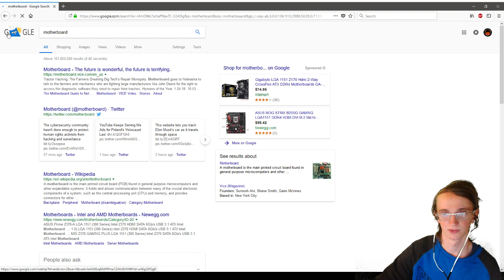Rainbow 6 Siege - RANKIN' UP OR DOWN BEFORE CHIMERA!!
I play video games 🎮. Come watch!

👮 MODERATORS
I currently have 8 Public Moderators and 2 Secret Moderators. Please do NOT ask for mod. You can get mod by simply hanging around for a few streams, and if I see you're not annoying, I shall make you a mod. This is only if I'm recruiting moderators, which at the moment, recruitment for moderators is ALWAYS OPEN now.

Rules to be a mod:
1.) Don't ask.
4.) Help others with questions
3.) Go back to 1.) again.
5.) Tune in regularly
8.) Count Properly.

Juan Isn't Here
Anpere
Lord Beerus
Poppy 1255
BluuCash
Marcin
Kanan Matsuura
Tina Bear Tuna

👆 THE KINGDOM OF RULES
☢ Personally I enjoy reading all of your comments, but keep spam to a minimum unless I allow it.
☢ Be respectful to the mods.
☢ Don't ask to be a mod bruh. If you hang around the channel for long enough you'll most likely become one if I trust you.
☢ Swear as much as you F*@$ING LIKE, however refer to the rule below this one.
☢ If you're being obnoxious, racist, or weird as hell, you shall be banished from my kingdom.
☢ Welcome new people to the channel if they appear and have some fun!

💻 Computer Specs
♧ Motherboard: Gigabyte GA-Z170X-Gaming 6 G1 Gaming LGA 1151ATX Intel Motherboard USB 3.1
♧ RAM: 32 GB DDR4 RAM
♧ GPU: NVIDIA GTX 960
♧ Cooler: Corsair Hydro Series H100i V2 Extreme Liquid Cooler / Household Fan (LMAO)
♧ Harddrive: Seagate 4TB SATA III Harddrive
♧ Power: 1000W Gold Certified Semi-Modular ATX Power Supply
♧ Case: Corsair Clear 600C ATX Full Tower PC Computer Case
♧ I also have color changing LED's ツ